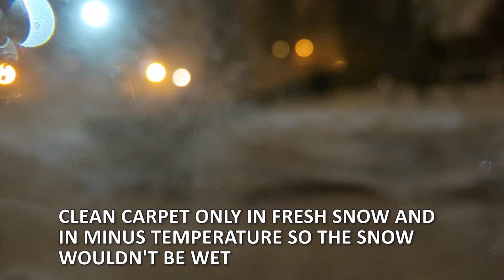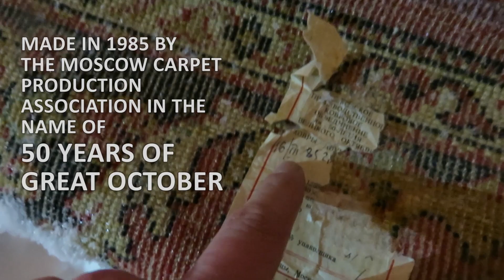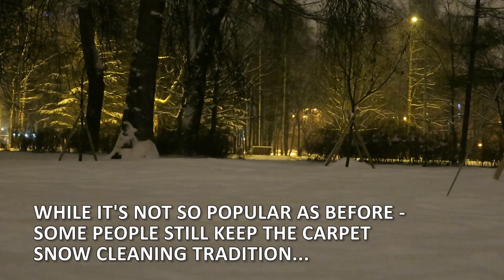How Russians clean carpets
Carpet cleaning the Russian way. It was so popular method to clean carpets in USSR and even after... I did it every winter with my family. We still do it actually. But it's rare to see nowadays...